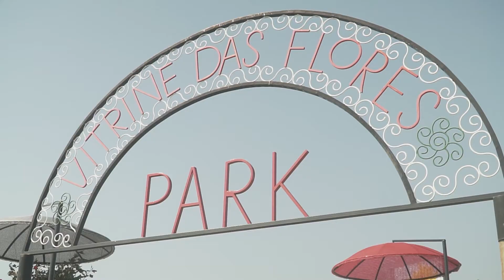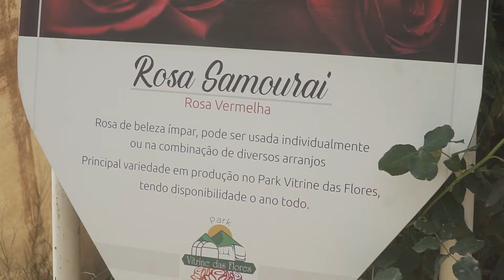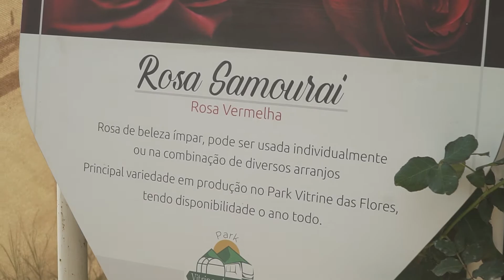Vitrine das Flores Park - AgRoss no Campo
Este é um vídeo produzido e exibido pela Tv Agross.

Vitrine das Flores Park - Serra Negra / SP

A Tv AgRoss é transmitida todas as quintas-feiras, apresentada pelos jornalistas Luiz Ceará e Thais Azevedo, às 16h00, A0 VIVO - através do
Dúvidas e mais informações sobre o conteúdo da matéria, pedimos a gentileza de que entrem em contato diretamente com o produtor entrevistado.